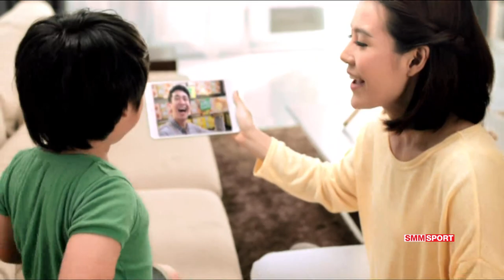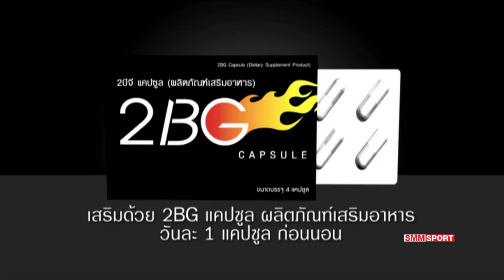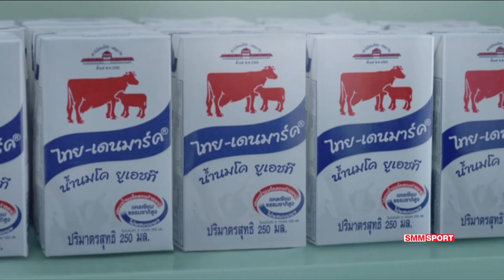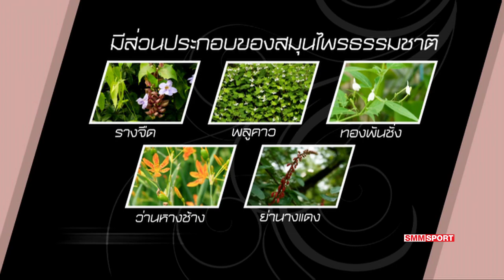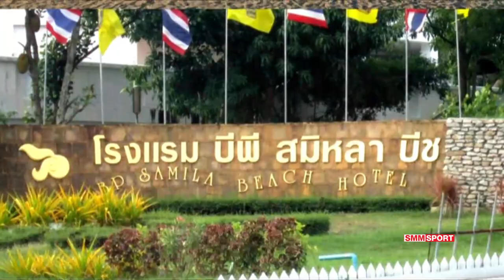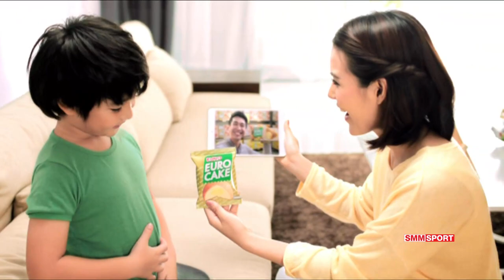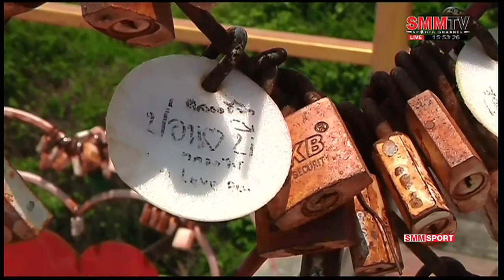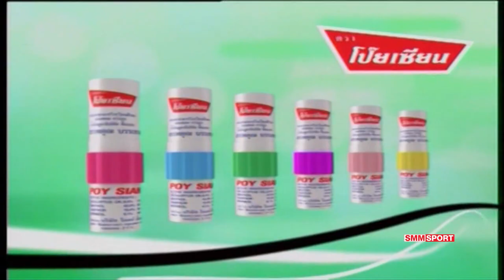M. Nuttanon/Sedtawat(THA1) vs Ai Subhi/Mazin(OMA1) | SMM AVC Beach Tour 2018 | April 15 (Thai dub)